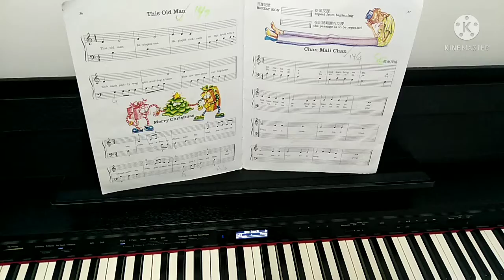MERRY CHRISTMAS// PIANO PLAYED BY 5YRS OLD 👧